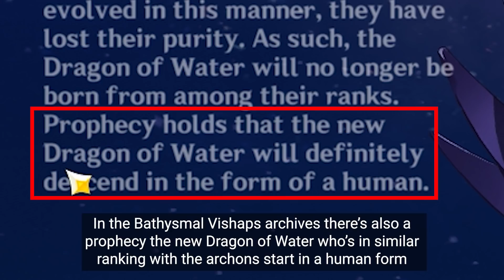Something Is HORRIBLY WRONG About Kokomi In 2.5 - Genshin Impact